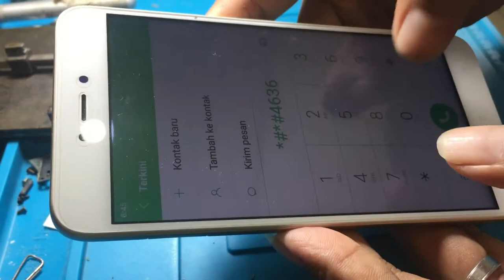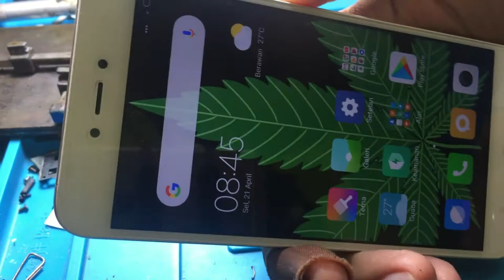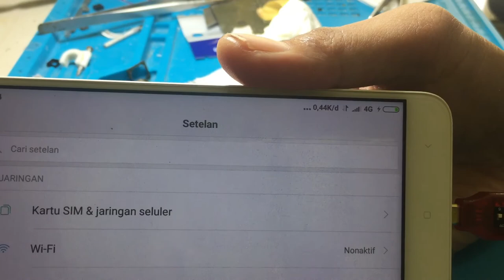cara memperbaiki signal redmi note 5a